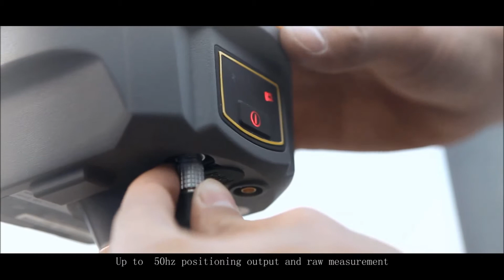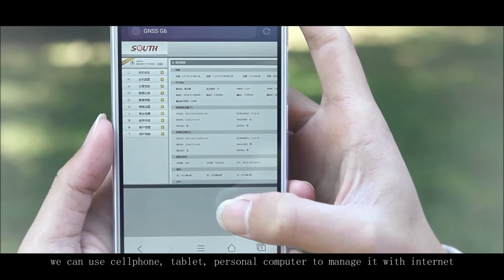G1 plus video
New Generation SOUTH RTK
Intelligent OS, "SuperRTK" technology, WEB UI, WIFI, OTG, NFC